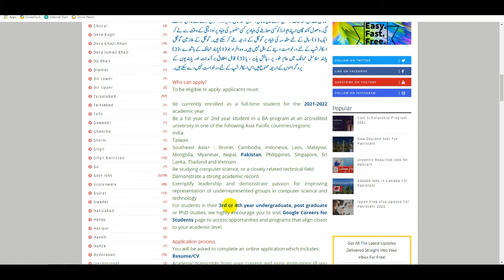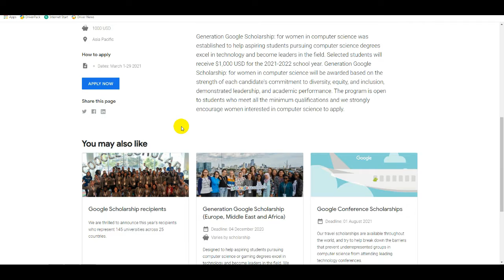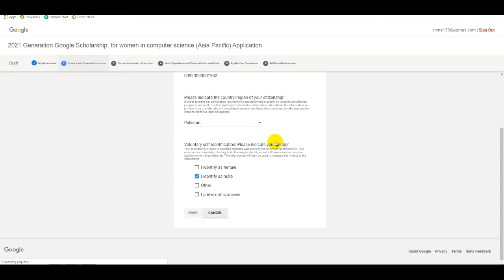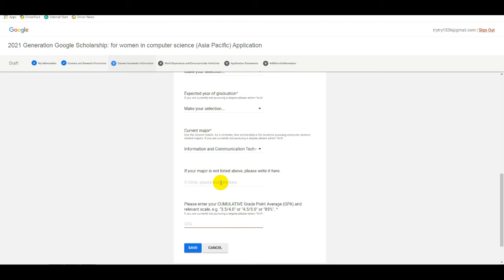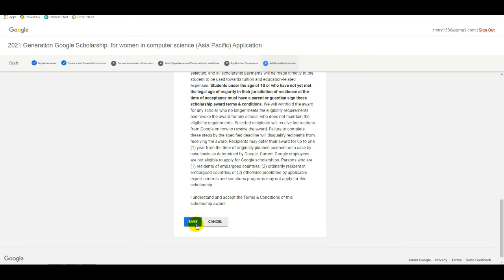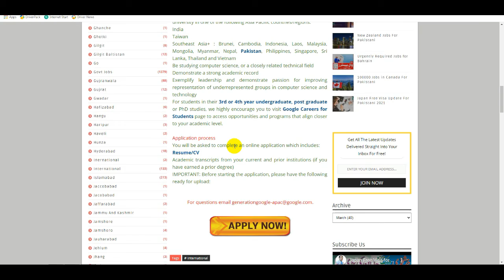How to Get 1000 Dollars For Free In Pakistan How to Make 1000 Dollars Fast Online Scholarship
Generation Google Scholarship: for women in computer science was established to help aspiring students pursuing computer science degrees excel in technology and become leaders in the field. Selected students will receive $1,000 USD for the 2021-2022 school year. Generation Google Scholarship: for women in computer science will be awarded based on the strength of each candidate's commitment to diversity, equity, and inclusion, demonstrated leadership, and academic performance. The program is open to students who meet all the minimum qualifications and we strongly encourage women interested in computer science to apply.

How to Make Money On Whatsapp | Earn Money Online Free Fast and Easy | Whatsapp | Whats app

Fast Make Money Online | Online Jobs at Home | Online Earning | How To Make Quick Money In One Day